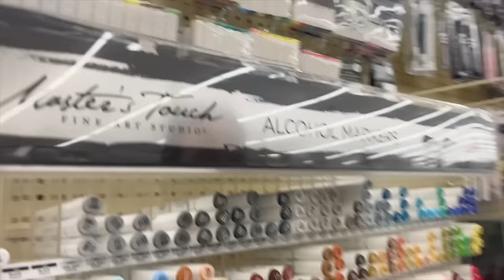Making Valentines for Aaron and John! - Merrell Twins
We DIYed our Valentine’s Day gifts this year for John and Aaron! Watch to see their reactions 🙈
CHECK OUT ▶ @butterflytiger John and Vanessa's Music
ButterflyTiger's debut single Love Me (Like You Do) available everywhere 2/24/23